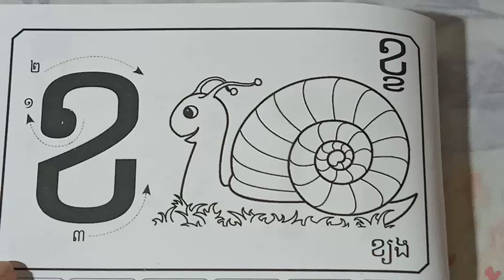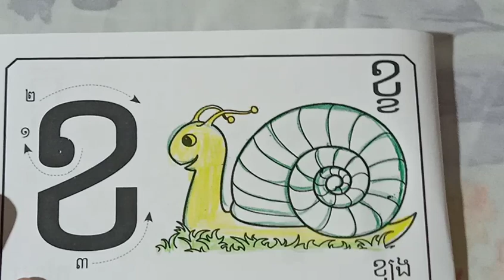Snail drawing and painting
How to draw snail step by step
@Snail drawing
@Snail painting